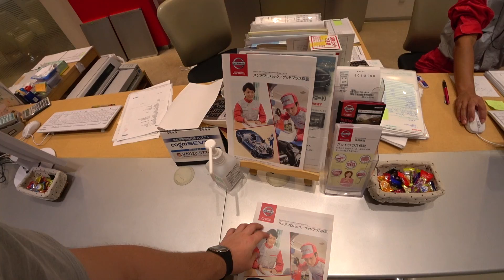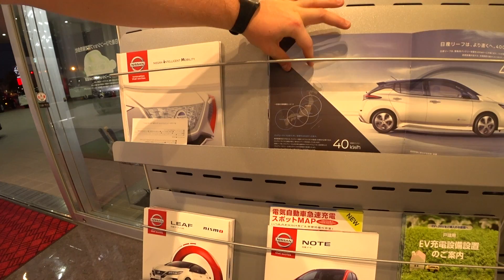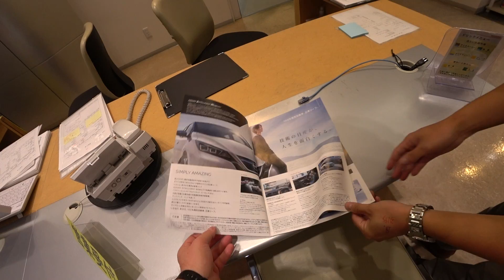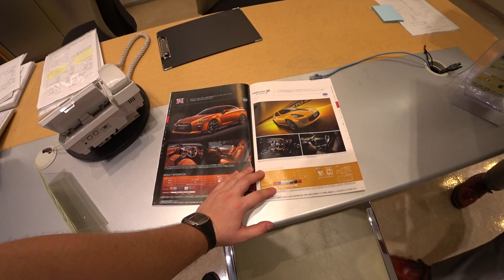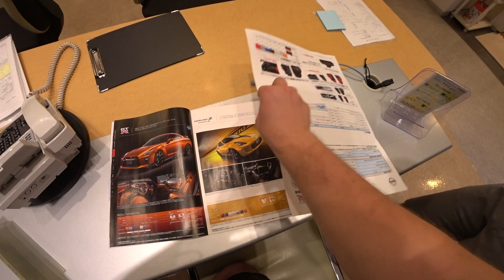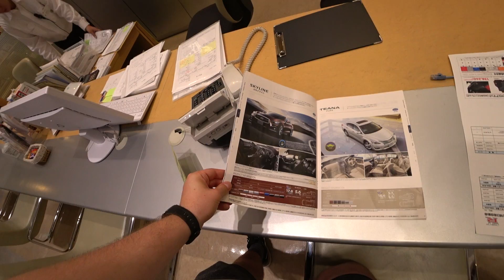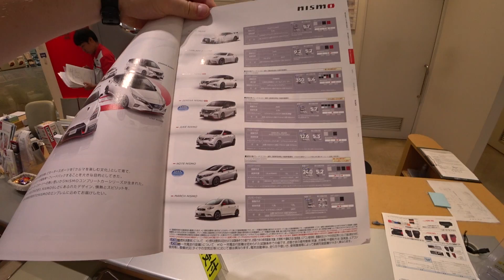ДИЛЕР НИССАН В ЯПОНИИ! цены без ПОШЛИН! Это не Авторынок Владивосток! ЦЕНЫ НА НИССАН в ЯПОНИИ!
АВТОСАЛОН НИССАН в ЯПОНИИ, цены без ПОШЛИН и НАЛОГОВ! Это не Авторынок Владивосток!
Цены на НИССАН в ЯПОНИИ, без ПОШЛИН и НАЛОГОВ ! Как Авторынок Владивосток, но ДЕШЕВЛЕ! ДИЛЕР НИССАН
Сколько стоит НИССАН в ЯПОНИИ! Честные ЦЕНЫ на НИССАН БЕЗ НАЛОГОВ! Авторынок Японии! Дилер НИССАН в ЯПОНИИ!
ЦЕНЫ на НОВЫЕ НИССАН В ЯПОНИИ ! АВТОСАЛОН НИССАН ЯПОНИЯ октябрь 2018